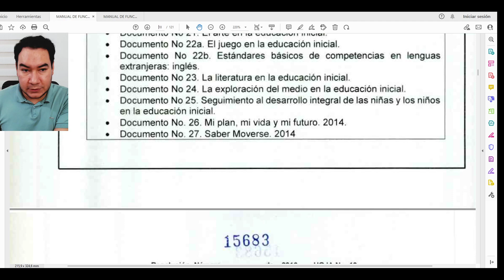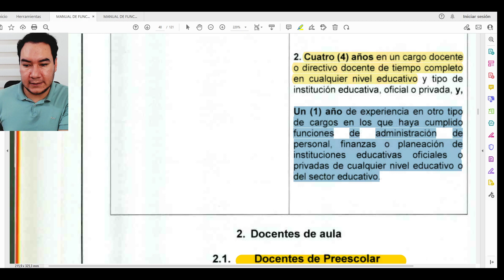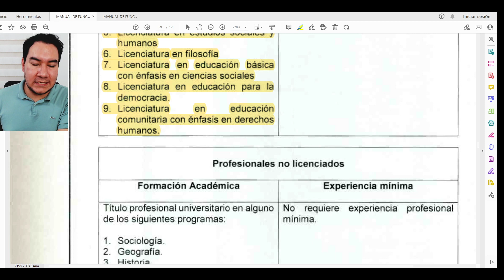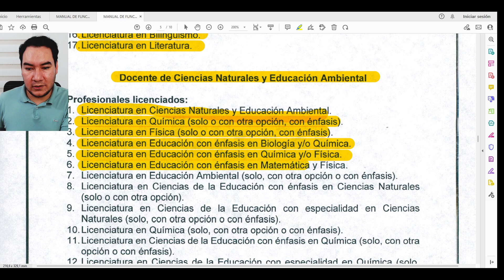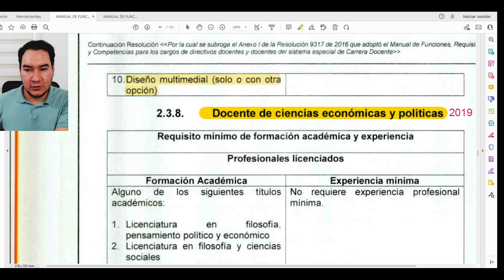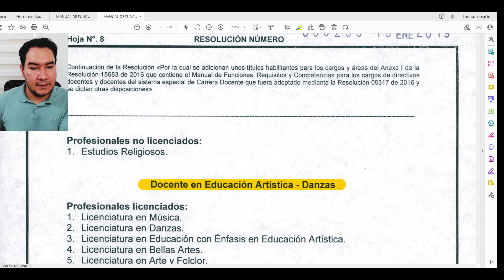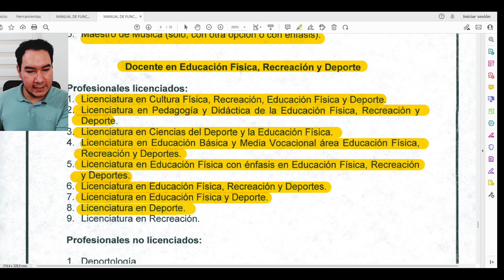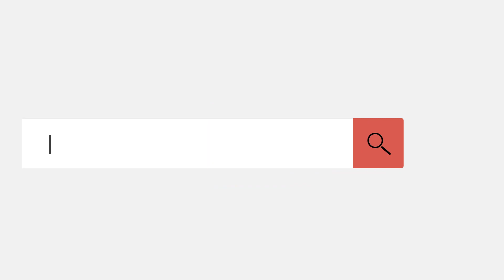¿A qué vacante me puedo postular en el CONCURSO DOCENTES 2021? | MANUAL DE FUNCIONES 2016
Hola Profes, veamos los perfiles para cada vacante del Concurso Docentes 2021 según las resoluciones 15683 del 2016 y adicional 253 2019.